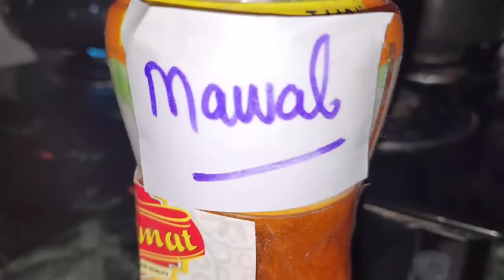Maaz Ti Tamatar Syuen Mazdar Kashmiri Wazwan Taste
Ye Meat aur tamatar ka salan bahut zyada tasty bana Ghar main sabko bahut maza .Sabne tareefen hi .Hope aapsabko bhi Ye recipe pasand aayi hogi .

1 kg meat
1 kg tomatoes
half onion small
garlic ginger paste 1 spoon
Mustard oil 30 to 35  ml approx
Spices ...Green cardamoms 4,cloves 2,cinnamon stick small piece 1,black cardamom powder half table spoon or 2 black cardamoms, fennel powder1 table spoon, coriander powder half tablespoon, meat masala half tablespoon, turmeric powder 1table spoon, red chilly powder 2 table spoons ,Salt as per taste ,dry fenugreek leaves or powder 1table spoon, Cockscomb powder 1 table spoon (Optional)
Coriander leaves few for garnishing

preparation...
wash meat and tomatoes ,put a cooker on a gasstove and pour mustard oil in it ,when oil releases smoke put meat in and and fry till light brown ,add chopped onion and saute well ,add garlic ginger paste, green cardamoms  cloves ,cinnamon stick, saute well and keep aside .Take a cooker vessel and put it on a gasstove, pour 2 spoons of oil in it and when it releases smoke switch off the gas, add chopped tomatoes in it ,add salt and steam it till 3 to 4 whistles ,now beat it well on low till all water get absorbed ,add spices fennel powder, Coriander powder, black cardamom powder, turmeric powder, red chilli powder mix well and continue beating it till you get a fine paste ,add this paste with meat and mix well ,add cockscomb powder after making it a liquid ,mix well add water and steam it till you get 4 to 5 whistles ,add fenugreek leaves and cook it for 2 more minutes, transfer it in a serving bowl ,garnish with Coriander leaves and serve hot with rice .